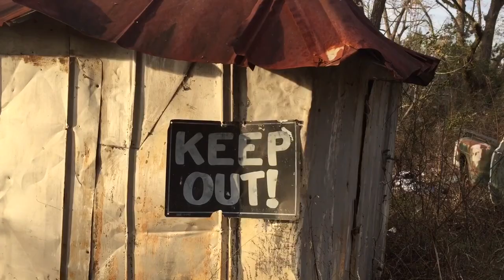Abandoned House with Shed Full of Tools That Make Bullets Dangerous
Scary place in the middle of a God forsaken land with a shed that full of beautiful tools . There were specific tools used to make Bullets and munitions. What was really bizarre was there was a poster of a woman with a bunch of bullet holes in it . That's when I decided I should get out of Dodge . I got it all captured and it's scary stuff.

Like my Facebook page a Life Worth Finding